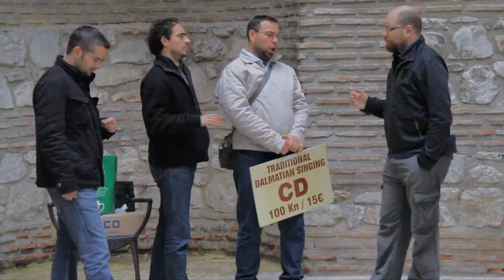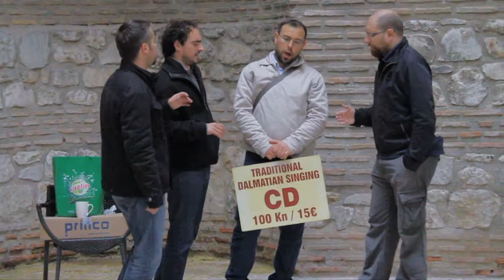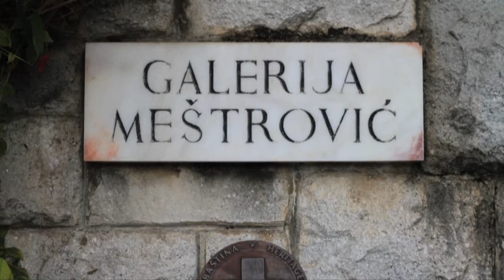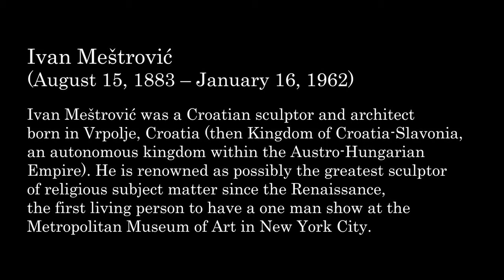A Taste of Split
Here are some clips I shot on our visit to Split, Croatia. Split is the largest Dalmatian city, the second-largest urban centre in Croatia, and the seat of Split-Dalmatia County. The city is located on the shores of the Mediterranean, more specifically on the eastern shore of the Adriatic Sea, spreading over a central peninsula and its surroundings.